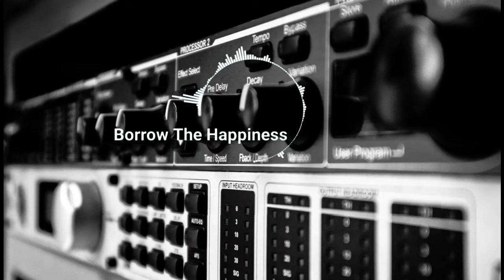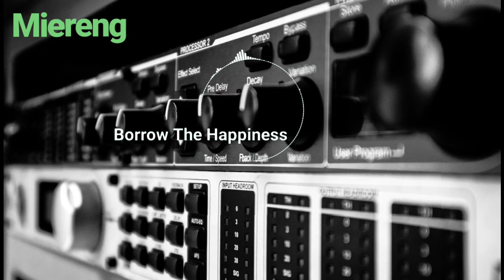Borrow The Happiness_Free background cinematic_Vlog no copyright|| Miereng NCR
▶️Original Music: Borrow the happiness - Kabbalistic

ANDA DAPAT MENGGUNAKAN MUSIK INI UNTUK SEMUA KEBUTUHAN CREASI ANDA BEBAS KLAIM, GRATIS TINGGAL MENGUNDUH SAJA, JANGAN LUPA CANTUMKAN ORIGINAL SONG BERIKUT LINK VIDEONYA DI DESKRIPSI SEBAGAI BENTUK RASA DUKUNGAN & TERIMAKASIH. (semua keterangan musik ada di Deskripsi)